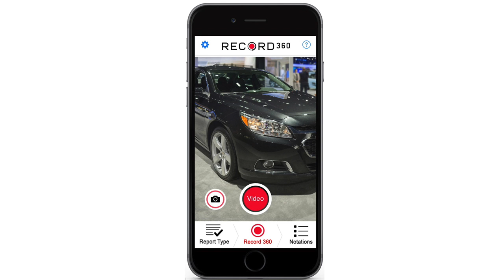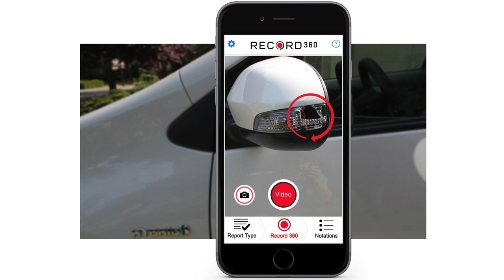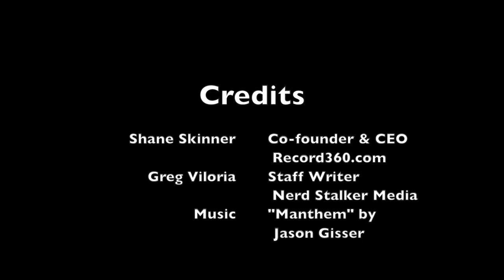Record360 Hopes to Change the Rental Arena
How many of you pay attention to that 1" x 1" box on your car rental form identifying existing damage? My feeling is not to many. This is exactly what Record360 is trying to solve. It is documented that the auto car rental industry loses millions of dollars annually on uncollected vehicle damage costs and some of the loses are just past along to the rest of us. We talk with Shane Skinner, co-founder and CEO of Record360, about how his service will help not only the car rental industry but any rental or sharing economy service. Check it out!